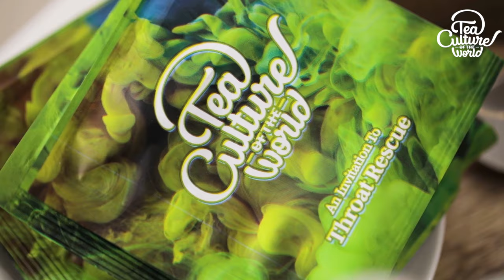Tea Culture of the World - Tea Toddy with Throat Rescue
A calming, soothing cup of health to ease your throat pain and protect you from irritation and discomfort. Prepare this warm blend with Throat Rescue to keep your voice sweet and spirits high.